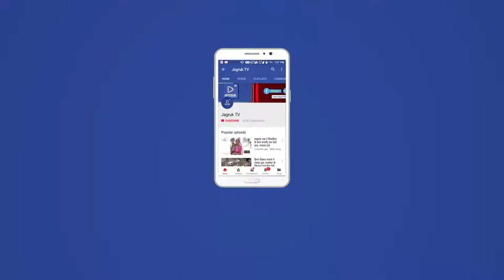JAGRUK TV : आबूरोड : रोडवेज कर्मचारीयों की हड़ताल चौथे दिन भी जारी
वेज संघर्ष समिति के प्रांतीय आह्वान पर रोडवेज कर्मचारियों व सेवानिवृत  कर्मचारियों का विरोध प्रदर्शन चौथे दिन भी जारी रहा। कर्मचारियों ने आगार के मुख्य द्वार पर जमकर नारेबाजी की। सरकार की नीतियोका विरोध किया।
रोडवेज बसों के पहिए चौथे दिन भी थमे रहे। मांगों के समर्थन में कर्मचारियों ने बस स्टैंड परिसर में राज्य सरकार के खिलाफ जमकर नारेबाजी की।मांगों को पूरा नहीं करने पर रोष जताया। बसों का संचालन बंद होने से बस स्टैंड पहुंचे यात्रियों को परेशानी का सामना करना पड़ा। यात्रियों को गंतव्य के लिए निजी व प्राइवेट वाहनों का सहारा लेना पड़ा।